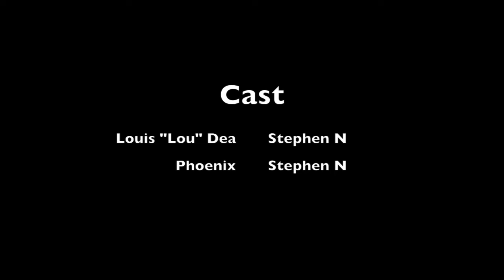Stiff & Phoenix in - "The Bug!"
Another day another bug!